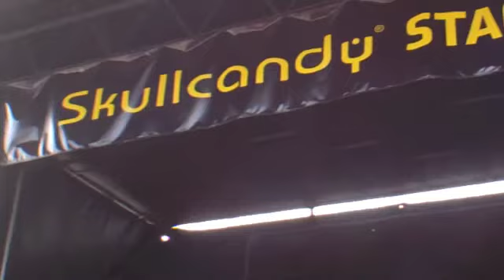Warped Tour Part 1 (2011)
Vans Warped Tour 2011

Mansfield, Massachusetts

The Ready Set